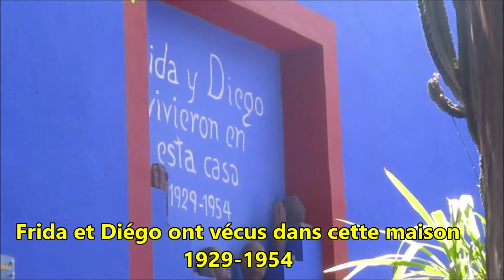Frida Khalo connue internationalement vous invite à la Casa Azul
Les deux vidéos se complètent avec deux ans de distance.